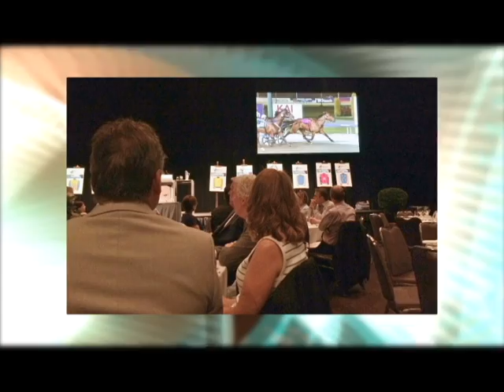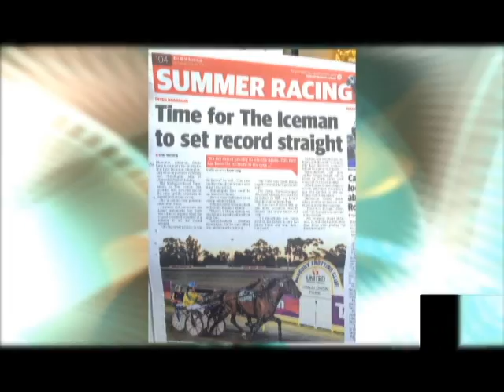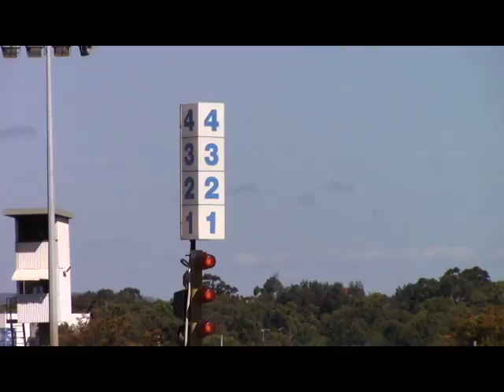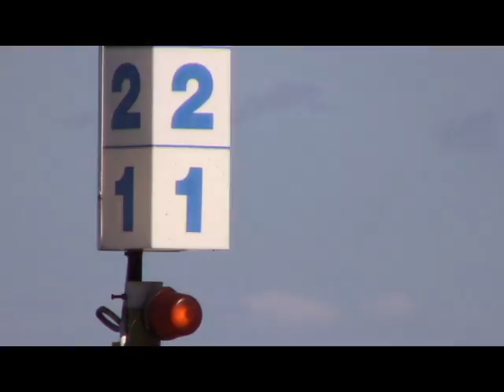Heather Invades Perth for The Inter Dominion (#901 January 17, 2016)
The 2015 Perth Inter Dominion is the richest pacing event in the world! It's not just a spectacular event but it's also a week-full of fun, festivities, frivolity and famous four-legged friends! Check out what all the fuss is about! We'll go behind the scenes and also watch Lennytheshark win in epic fashion!